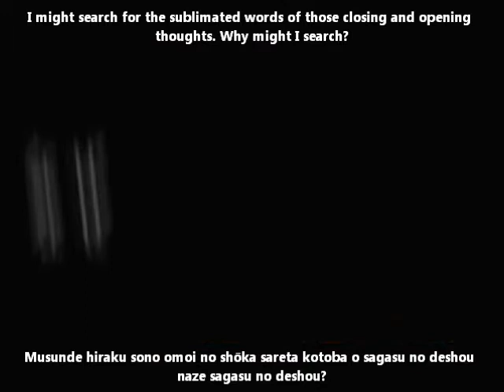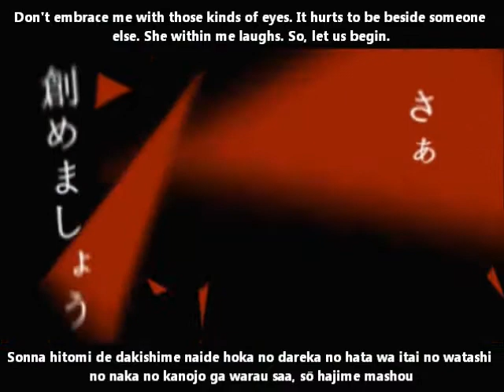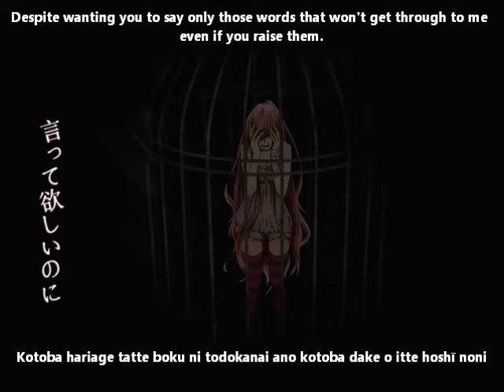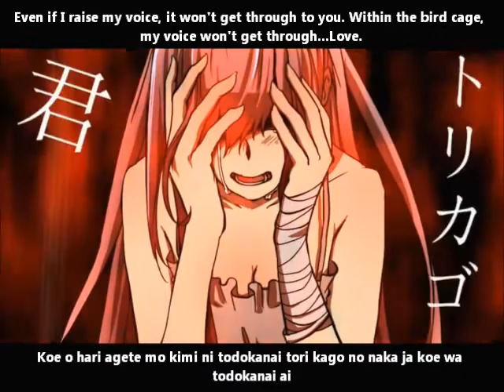【巡音ルカ】トリカゴ English and romaji subs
Within the bird cage,
My voice won't get through...

Title:【巡音ルカ】トリカゴ【オリジナル】Bird cage/Torikago
Composer: ひデ (HiDe)
Illustrator: もの (Mono)
Bassist: 糸目 (Itome)
Mixing & Mastering: ケィ/内緒でお願いP (Kei/Naisho-de-O-negaiP)